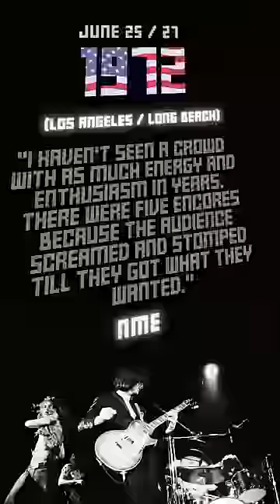Led Zeppelin - History Of Led Zeppelin (Episode 14)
Episode 14 of The History of Led Zeppelin revisits 1972, as Led Zeppelin start recording their fifth album, HOUSES OF THE HOLY, and kick off their eighth North American tour.  Watch it now.